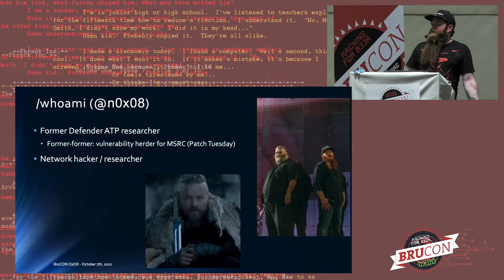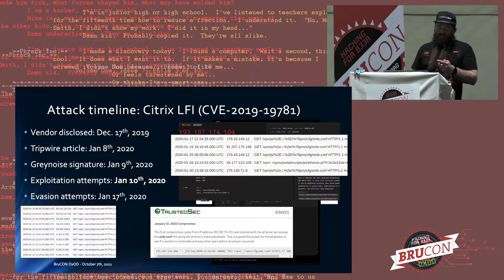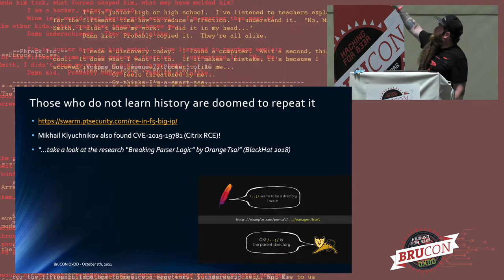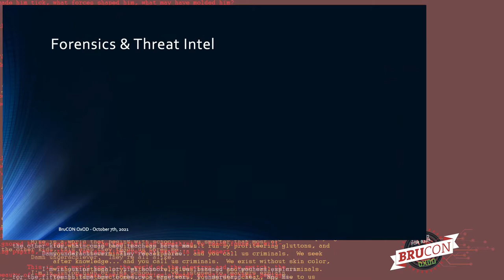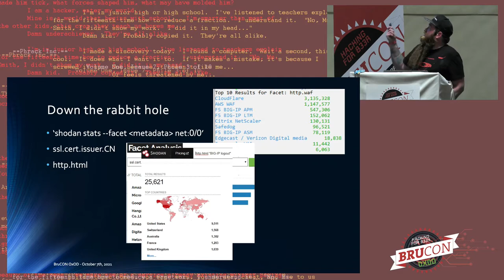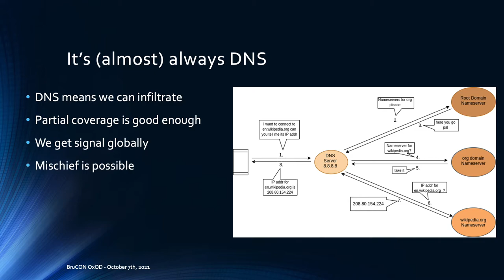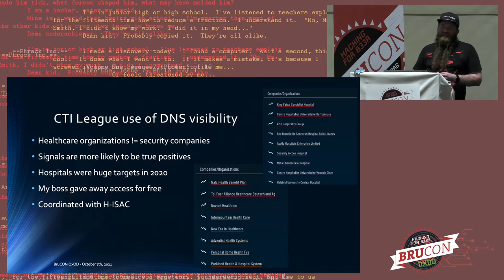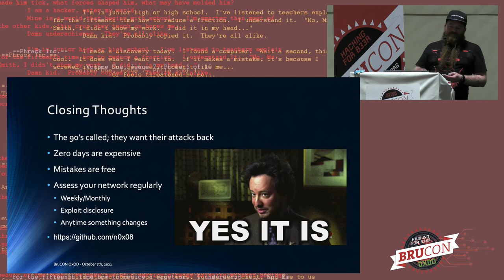06 - BruCON 0x0D - Visibility beyond perimeters: Detecting C2 at time of execution - Nate Warfield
Quickly detecting malicious intruders in the network is a million-billion-dollar business. Unfortunately, after decades of this problem, detecting bad actors still relies on updated versions of technologically old techniques: anti-virus, log files and packet captures.

Network EDR is only effective inside the perimeter of the organization and suffers from scaling problems due to the massive amounts of network traffic generated by modern applications. Endpoint detection is limited by event verbosity, OS version and platform age. Anti-virus loses to obfuscation frameworks every day.

All of these techniques rely on software running on the endpoints, which advanced actors frequently disable to hide their activities from the administrators. Even worse, these endpoint clients are also reliant on signatures and heuristics designed by the vendor, meaning detection frequently lags behind the speed by which actors can change their tactics or obfuscate their tools.

These limitations are compounded across different OS vendors, versions and server/client platforms. And none of them can detect a supply-chain attack, or an attack against a partner whose security isn’t as robust.

In this talk I’ll describe a groundbreaking new method of leveraging network IOCs beyond how they are leveraged by existing XDR platforms. This breakthrough method provides near-real-time alerting, zero endpoint client software, with identical fidelity across all OS versions and vendors. By sitting outside the organizations perimeter, focused on what the attacker sees, and leveraging relationships with internet infrastructure providers, this technique can detect the moment a beacon is sent, malware families and spread rate. This data can observe activity from both your network and your partners, since it isn’t dependent on client software. I’ll demonstrate how this technology can augment existing EDR solutions, addressing an industry-wide gap and giving organizations extra days (or weeks) to prevent a Data Apocalypse.

I'll draw from real-world examples of how this technology was leveraged in CTI League in 2020 to provide hospitals with an 'early alert system', giving them more time to evict bad actors before a ransomware payload was deployed.